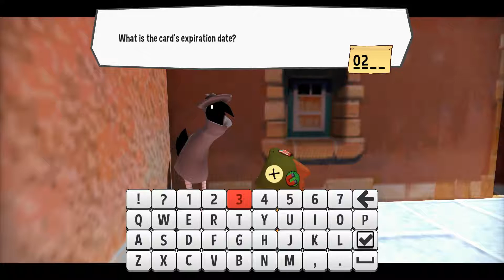Let's Play #7 A Hat in Time Modded Episode #2 The Pachinko Machine (Delfino Plaza Part 2)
Today, we get the golden tickets inside the Pachinko Machine.
This mod was made by Elsie (LCL), Werti100, and JerseyXS97